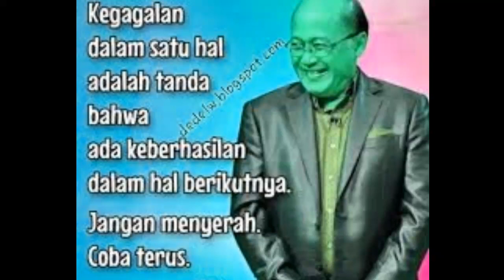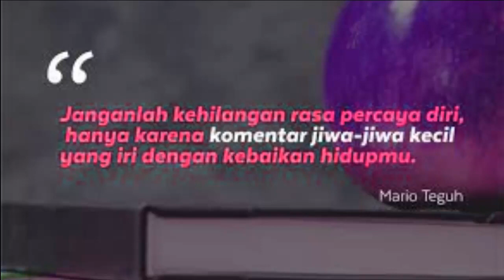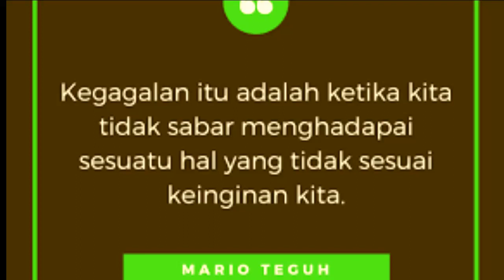10 KATA KATA MOTIVASI DAN BIJAK MARIO TEGUH marioteguh bijak motivasi // BACKSOUND MUSIC DJ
10 KATA KATA MOTIVASI DAN BIJAK MARIO TEGUH marioteguh bijak motivasi sukses, TETAP BERSEMANGAT DALAM KEADAAN APAPUN,STOP MEMPERSULIT DIRI SENDIRI,CARA BICARA YANG BERWIBAWA,KATA KATA BIJAK TERBAIK MARIO TEGUH YANG AKAN MENGUBAH HIDUP ANDA,MOTIVASI DARI MARIO TEGUH,10 MOTIVASI KEHIDUPAN DARI MARIO TEGUH

SPEIAL THANKS TO ALLAH SWT,KELUARGA DAN SEMUA ORANG YG MENDUKUNG DAN MEMBANTU VIDEO DAN CHANNEL INI